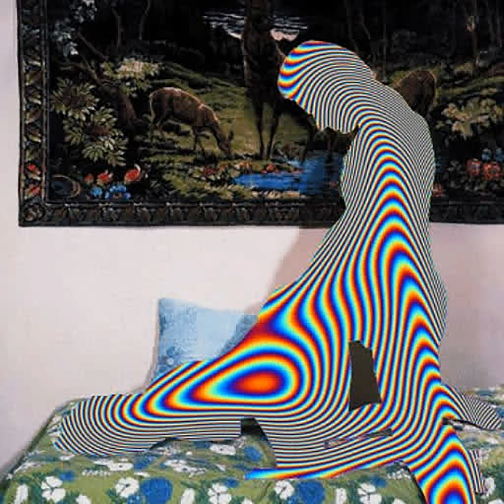Tikal Shine - Phase II - Nobody Cares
Originally released on May 04 2013, Phase II was an album published by Tikal Shine, an artist associated with Mega64 whose work has since disappeared from the internet. I found this version of Phase II in my old music folder, with only 38 out of the original 82 tracks. This was one of my favorite albums in high school, as it combines upbeat future funk sounds similar to those of Saint Pepsi with ironic internet humor.

If you have a full copy of Phase I, Phase II, or Phase III, please reach out in the comments below, as I would like to preserve all three albums since they meant a lot to me when they came out.